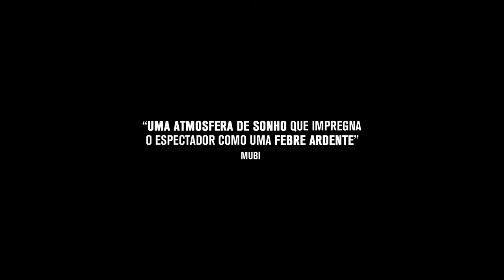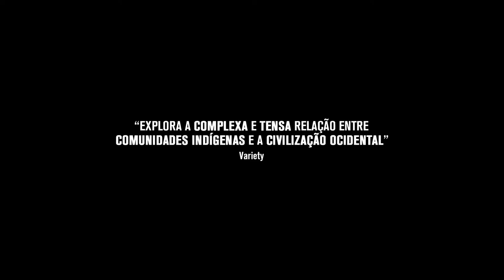A Febre (2019) - Trailer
Manaus, Amazonas. Justino (Regis Myrupu) é um indígena Desana de 45 anos,que há 20 anos trabalha como vigilante do porto de cargas de Manaus. Enquanto sua filha se prepara para estudar medicina na Universidade de Brasília, ele é tomado por uma febre misteriosa que o leva de volta a sua aldeia, de onde partiu anos atrás. Paralelamente, uma série de estranhos ataques a animais ganha destaque na TV local.

Coprodução brasileira com França e Alemanha, "A Febre" é dirigido pela cineasta Maya Da-Rin e foi selecionado em diversas mostras e festivais de cinema, entre eles para a Competição Internacional do Festival de Locarno 2019; e inúmeros outros.